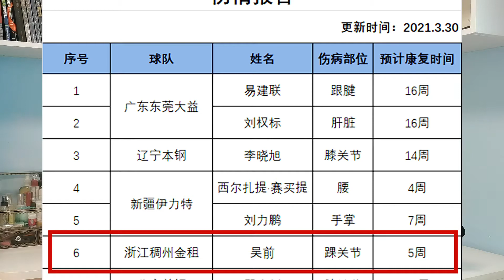CBA官宣打破争冠格局！吴前赛季报销，周鹏欠他一声道歉